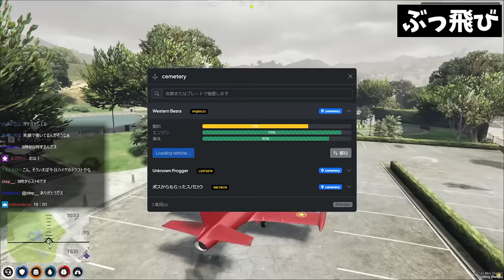パトカーの後ろに知らない人が隠れていたらどうなるのかドッキリをするチャルロスSAY!【ありけん/餡ブレラ/チャルロスSAY!/GTA5/切り抜き】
0:00 OP
0:09 助手席ハンター
6:58 ぶっ飛び
7:25 タイミング